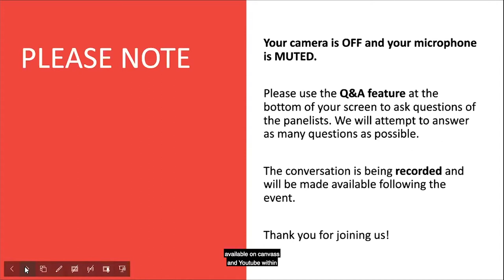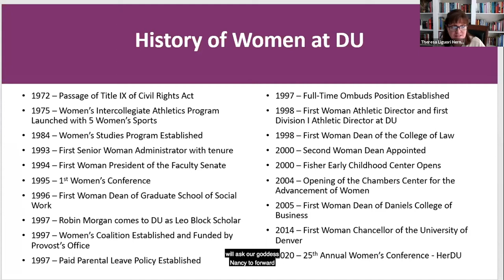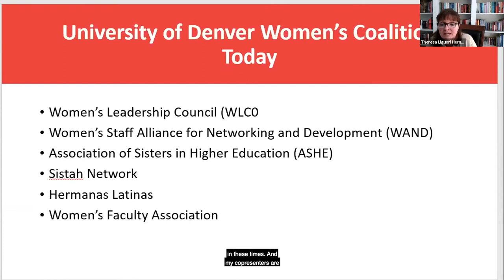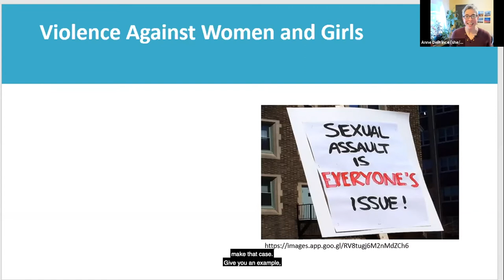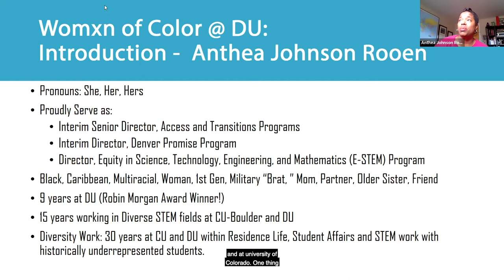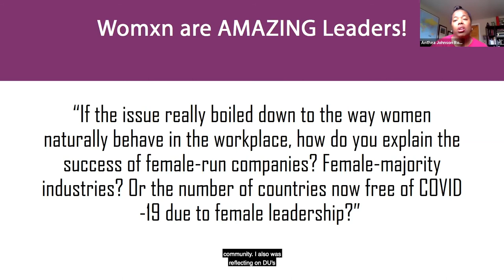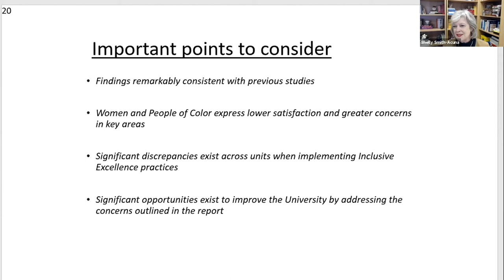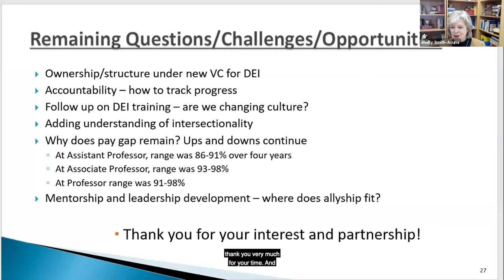Critical Conversations: Women's Perspectives | University of Denver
Over the last year, the United States has been confronted with the reality of multiple pandemics (i.e., COVID-19, continued racial injustice, etc.). For women, the existence of COVID-19 may be new in form, but not in practice – injustice in its many forms (education, housing, employment, health, and wellness, etc.) have been part of the US since its colonialist founding. Noting this, how might we consider the impacts of these pandemics on women? What are the implications for social justice and our collective push toward equity? Our conversations will be conducted through the lenses of DU, Denver, Colorado, and the United States.